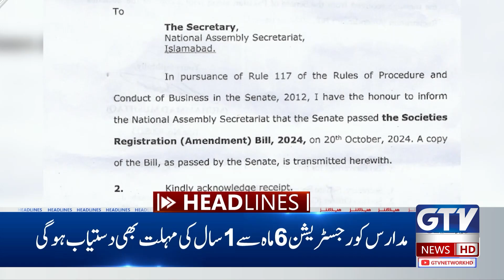Iran's Retaliatory Missile Attacks On Israel | Israel vs Iran War | 7 PM News Headlines | GTV News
Chapters
0:00 - 0:24 Peshawar Fire Incident
0:25 - 0:48 Justice Yahya Afridi Decides To Provide Live Streaming Service To All Supreme Court Courts
0:49 - 01:11 New Chief Justice Yahya Afridi Big Decision
01:12 - 02:05 Justice Yahya Afridi Takes Oath As Chief Justice of Pakistan
02:40 - 03:40 Pakistan Victory Over England In Third Test & Won The Series 2-1
03:41 - 05:07 Iran Israel War Latest Updates
05:08 - 06:08 Iranian Supreme Leader Big Announcement